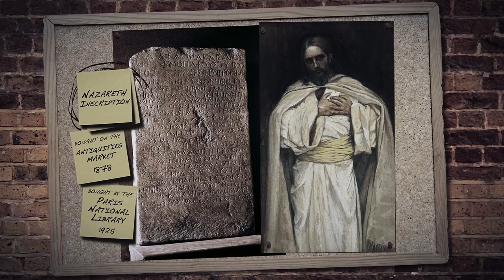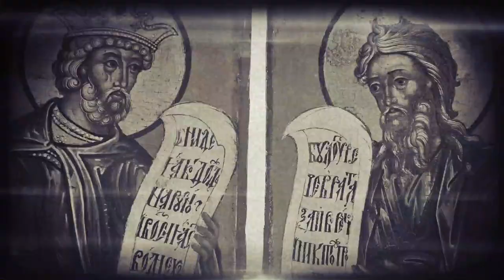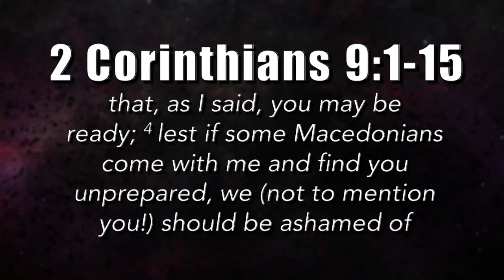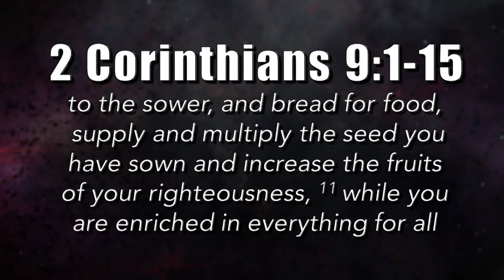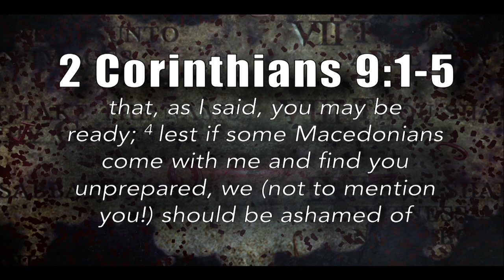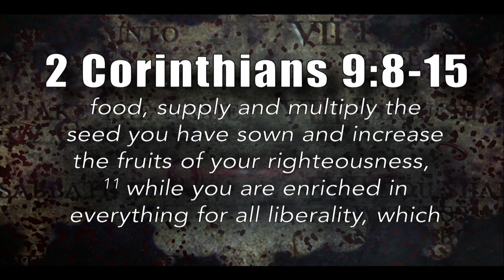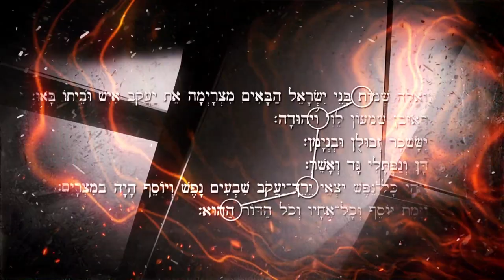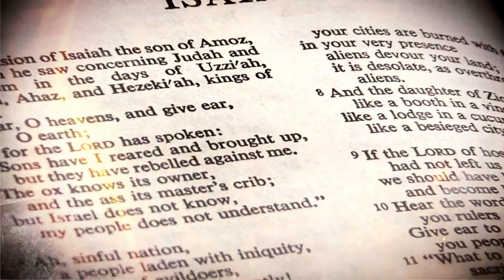Quick Study, 2 Corinthians 7-9 | Giving to God's Work - November 21, 2018